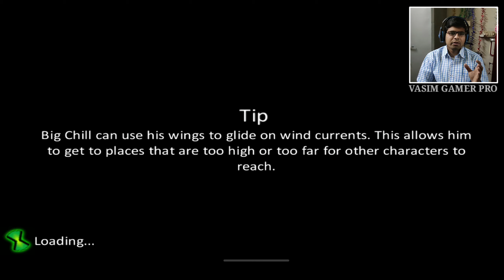BEN 10 ALIEN FORCE || GAME PLAY WALKTHROUGH PART #5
This is the game play from the "Ben 10 Alien force"game play in Hindi. Here you can experience lot of entertainment & excitement along with some fun.

About Vasim Gamer Pro: YouTube certified member